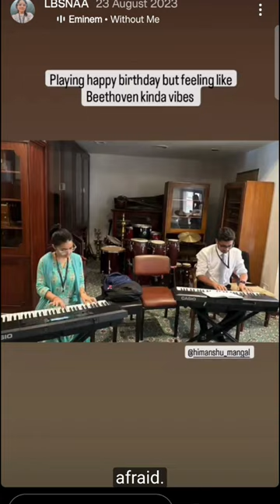A journey of UPSC Toppers from Their Instagram Handles || EP01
Upsc Toppers life